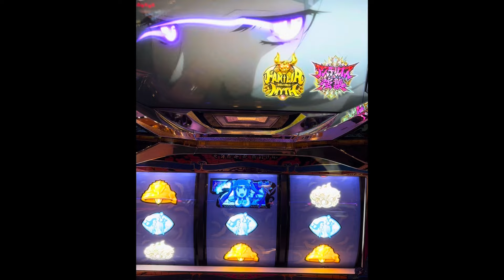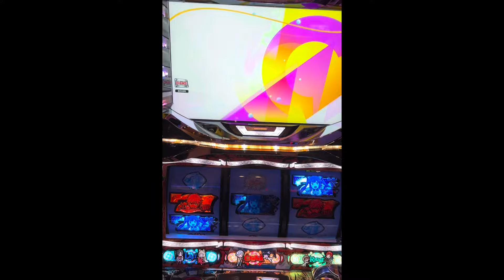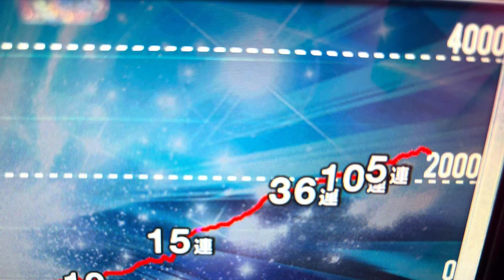Sダンまち2 フレイヤczから